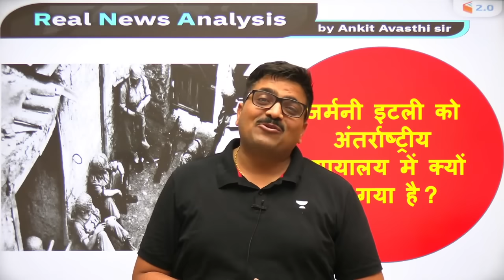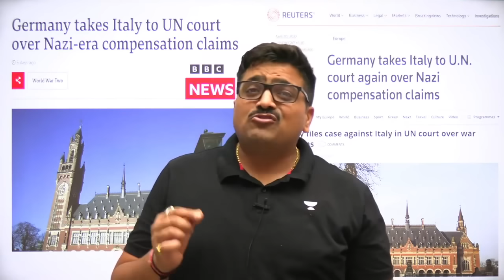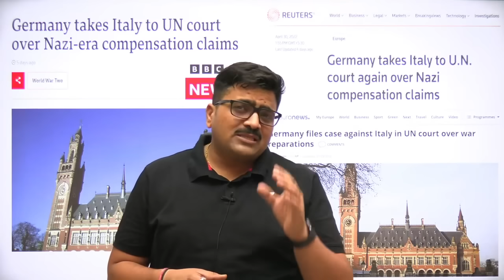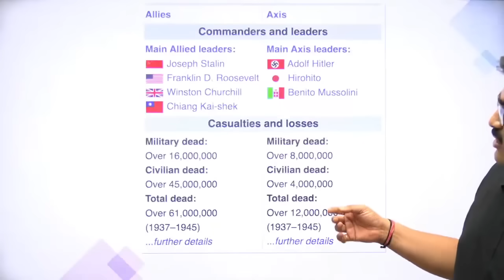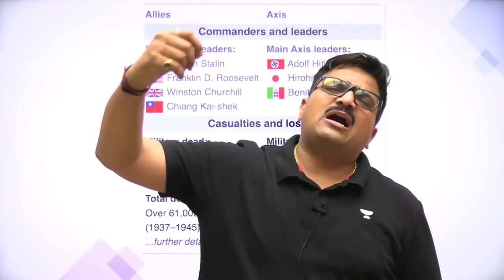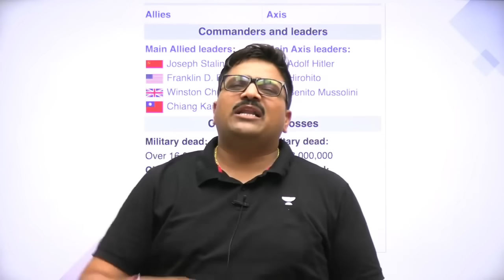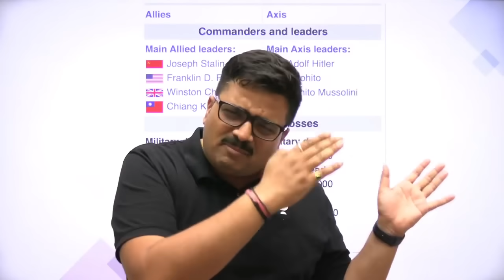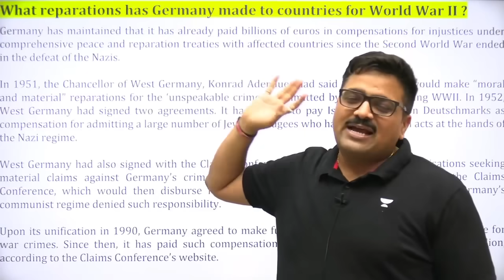दूसरे विश्व युद्ध का अभी तक हर्ज़ाना चुका रहा है जर्मनी.. | Analysis by Ankit Avasthi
दूसरे विश्व युद्ध का अभी तक हर्ज़ाना चुका रहा है जर्मनी.. | इटली की ICJ में की शिकायत.. | Analysis by Ankit Avasthi
Germany is still paying the damages of the second world war.. | Complaint in ICJ of Italy.. | Analysis by Ankit Avasthi